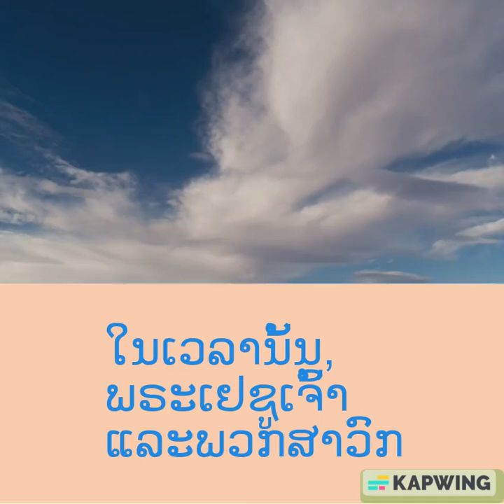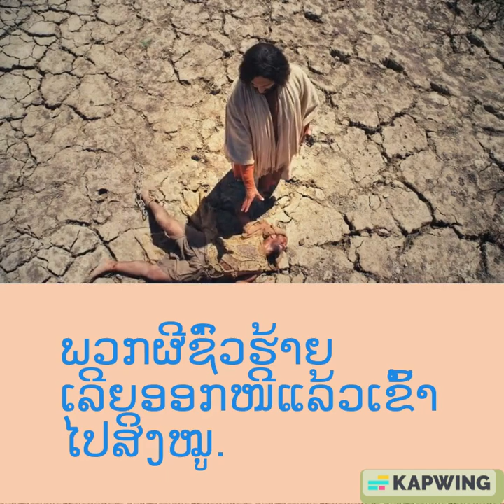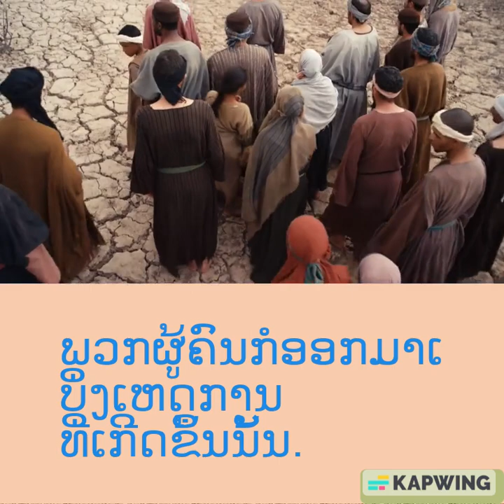ພຣະວໍຣະສານ ໂດຍນັກບຸນມັກໂກ 5:1-20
ໃນເວລານັ້ນ, ພຣະເຢຊູເຈົ້າ ແລະພວກສາວົກ ຂ້າມທະເລໄປສູ່ອີກຝັ່ງໜຶ່ງ ຊຶ່ງແມ່ນດິນແດນຂອງຊາວເຢຣາຊາ. ພໍພຣະອົງສະເດັດຂຶ້ນຈາກເຮືອ ກໍມີຄົນຖືກຜີຊົ່ວຮ້າຍ ສິງຜູ້ໜຶ່ງ ອອກຈາກຄູຫາຝັງສົບ ມາຫາພຣະອົງ. ຄົນຜູ້ນີ້ເອົາຄູຫາຝັງສົບ ເປັນທີ່ຢູ່ອາໄສ ແລະບໍ່ມີໃຜມັດມັນໄດ້, ແມ່ນຈະເອົາໂສ້ກໍຕາມ. ຍ້ອນວ່າ ຫລາຍເທື່ອເຂົາເອົາເຊືອກ ແລະໂສ້ມາມັດ, ແຕ່ມັນຫັກໂສ້ ແລະດຶງເຊືອກຂາດໝົດ; ບໍ່ມີໃຜຜາບມັນຢູ່ໄດ້. ທັງເວັນທັງຄືນບໍ່ມີຍາມຢຸດ, ມັນເຂົ້າຢູ່ໃນຄູຫາຝັງສົບ ຫລືຂຶ້ນເທິງພູ, ຄາງ, ຮ້ອງແລະເອົາຫີນມາຄູດຕົວເອງ. ພໍແນມເຫັນພຣະເຢຊູເຈົ້າແຕ່ໄກ, ມັນກໍແລ່ນມາຫາ ແລະຂາບລົງຕໍ່ພຣະພັກພຣະອົງ, ພ້ອມທັງຮ້ອງສຽງດັງວ່າ: “ພຣະເຢຊູ, ພຣະບຸດຂອງພຣະເປັນເຈົ້າ ຜູ້ສູງສຸດເອີຍ! ມາກຸກກວນເຮົາຫຍັງ? ເຮົາໄຫວ້ວອນທ່ານ ດ້ວຍເດຊະພຣະເປັນເຈົ້າ, ຂໍຢ່າໄດ້ມາບັງບຽດເຮົາທ້ອນ.” ຍ້ອນພຣະອົງໄດ້ກ່າວກັບມັນວ່າ: “ຜີຊົ່ວຮ້າຍ, ຈົ່ງອອກໜີຈາກຄົນຜູ້ນີ້.” ພຣະອົງຖາມມັນວ່າ: “ເຈົ້າຊື່ຫຍັງ?” ມັນຕອບວ່າ: “ເຮົາຊື່ກອງທັບ, ຍ້ອນວ່າ ພວກເຮົາມີຈຳນວນມາກມາຍ.” ແລ້ວມັນໄຫວ້ວອນຂໍພຣະອົງ ຢ່າໄລ່ມັນອອກຈາກດິນແດນນີ້. ເວລານັ້ນ ຢູ່ເທິງພູ ມີໝູຝູງໃຫຍ່ ກຳລັງຫາກິນຢູ່. ພວກຜີຈຶ່ງວອນຂໍພຣະອົງວ່າ: “ໂຜດສົ່ງພວກເຮົາເຂົ້າສິງໝູຊຸມນີ້ເທີ້ນ.” ພຣະອົງກໍຊົງອະນຸຍາດໃຫ້. ພວກຜີຊົ່ວຮ້າຍ ເລີຍອອກໜີແລ້ວເຂົ້າໄປສິງໝູ. ໝູຝູງນີ້ ມີຈຳນວນປະມານສອງພັນຕົວ, ກໍແລ່ນຈາກເກີ້ຍພູໂຕນລົງທະເລ, ແລະຈົມນ້ຳຕາຍໝົດ. ພວກລ້ຽງໝູພາກັນປົບໜີ ແລະໄປສົ່ງຂ່າວໃຫ້ຊາວບ້ານຊາວເມືອງຊາບ. ພວກຜູ້ຄົນກໍອອກມາເບິ່ງເຫດການ ທີ່ເກີດຂຶ້ນນັ້ນ. ເມື່ອມາໃກ້ພຣະເຢຊູເຈົ້າແລ້ວ, ພວກເຂົາເຫັນຄົນຜູ້ຖືກຜີກອງທັບສິງ ນຸ່ງເສື້ອ ນັ່ງຢູ່ ແລະມີສະຕິດີ; ພວກເຂົາຈຶ່ງຕື່ນຕົກໃຈ. ພວກທີ່ໄດ້ເຫັນເຫດການເປັນມາ ແກ່ຄົນຖືກຜີສິງ ແລະແກ່ຝູງໝູ ຈຶ່ງໄດ້ເລົ່າເລື່ອງໃຫ້ພວກທີ່ມານັ້ນຟັງ. ພວກເຂົາຈຶ່ງໄຫວ້ວອນຂໍພຣະອົງ ອອກໜີຈາກດິນແດນຂອງພວກເຂົາ. ເມື່ອພຣະອົງສະເດັດລົງເຮືອ, ຄົນຜູ້ຖືກຜີສິງແຕ່ກ່ອນ ກໍຂໍໄປນຳ. ແຕ່ພຣະອົງບໍ່ຍອມ ແລະບອກລາວວ່າ: “ຫລົບເມືອເຮືອນຂອງເຈົ້າເສຍ, ແລ້ວເລົ່າໃຫ້ພວກພີ່ນ້ອງຂອງເຈົ້າຟັງ ທຸກສິ່ງທີ່ພຣະອົງເຈົ້າ ໄດ້ຊົງພຣະເມດຕາກະທຳຕໍ່ເຈົ້າ.” ຄົນນັ້ນ ກໍໄດ້ໄປປະກາດ ໃນທົ່ວເຂດແດນສິບຫົວເມືອງ ເຖິງທຸກສິ່ງທີ່ພຣະເຢຊູເຈົ້າ ໄດ້ກະທຳຕໍ່ລາວ. ແລະທຸກຄົນຕ່າງກໍພິດສະຫວົງງົງງຶດ.